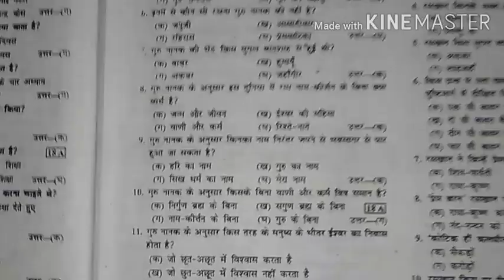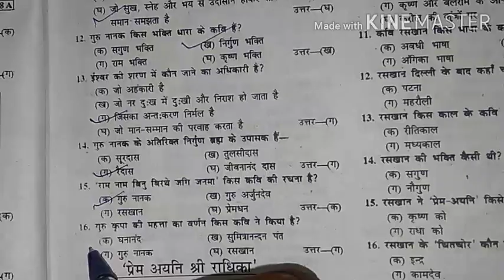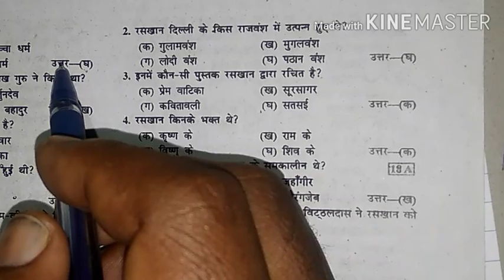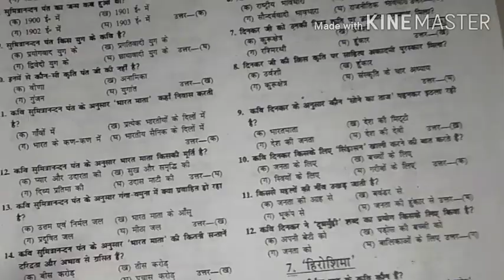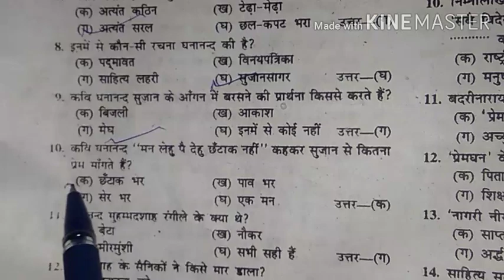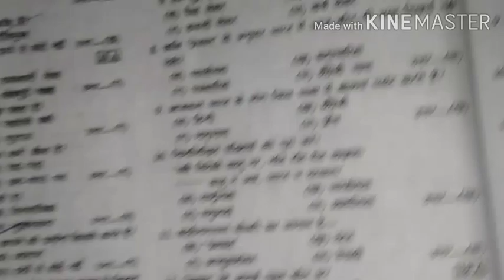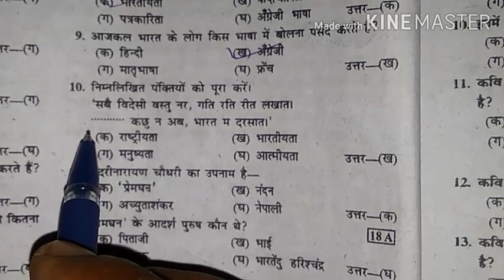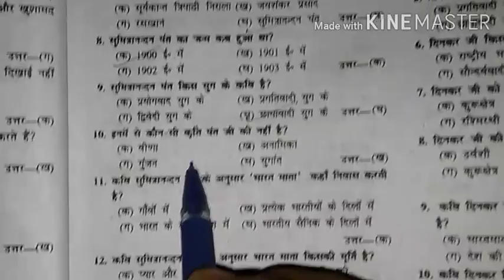Class 10th Hindi objective poetry